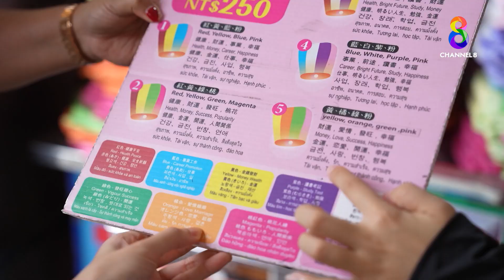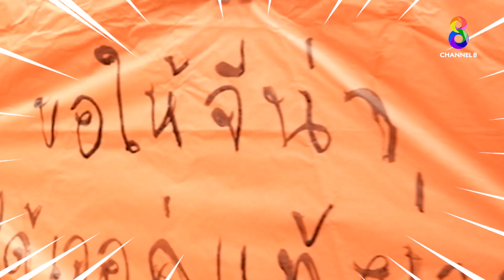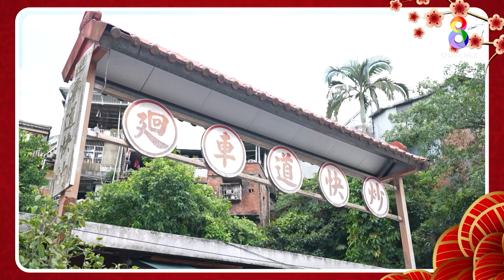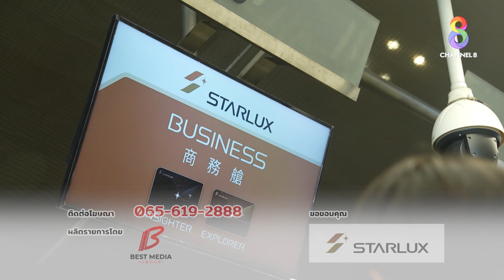ไต้หวัน เที่ยวง่ายกว่าที่คิด ครบทุกอารมณ์ l เปิดโลกเที่ยว EP2 FULL HD l ช่อง8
The Miracle เปิดโลกเที่ยว EP นี้ คู่ซี้สายแซ่บ จีน่า และ น้ำตาล จะพาเราไปรู้จัก ไต้หวัน มากขึ้น และทุกคนจะได้รู้ว่า ไต้หวัน เที่ยวง่ายกว่าที่คิด